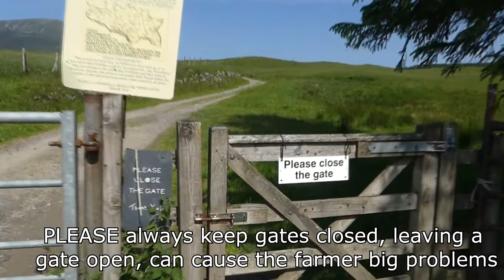Climbing Càrn Liath a Munro which is part of the Beinn a’ Ghlò massive behind Blair Atholl Pitlochry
The famous figure in Gaelic Mythology and Tradition - “cailleach nam bo” (woman of the cows) probably an incarnation of the pre Christian Earth Goddess lives up Beinn a’ Ghlò massive behind Blair Atholl Pitlochry. Did she tamper with my video sound? Càrn Liath, is a Munro being over 3,000ft high. It is located in the highlands of Perthshire behind Blair Atholl.